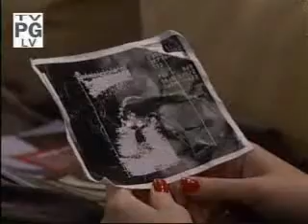11-17-09- Rex,Gigi, Roxy, Schyler, Stacy and Kim- Part 1.wmv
Rex,Gigi, Roxy, Schyler, Stacy and Kim